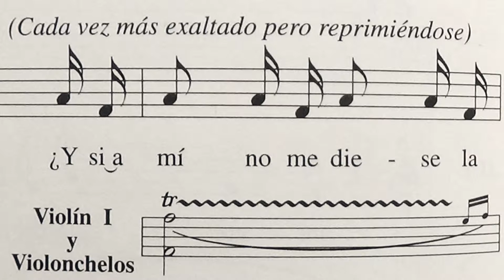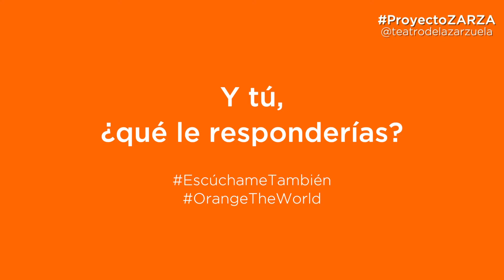Y tú, ¿qué le responderías?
"Y tú, ¿qué le responderías?" es el título de una propuesta didáctica relacionada con el Día Internacional de Eliminación de la Violencia contra la Mujer (ProyectoZARZA).